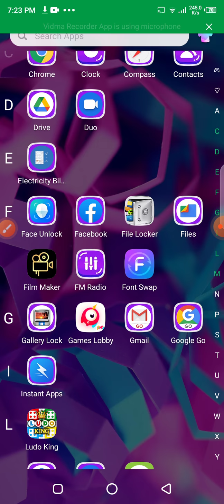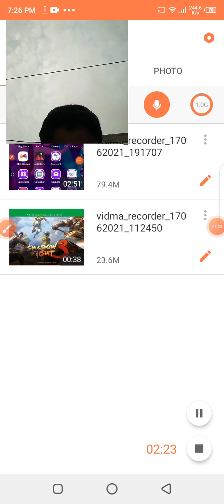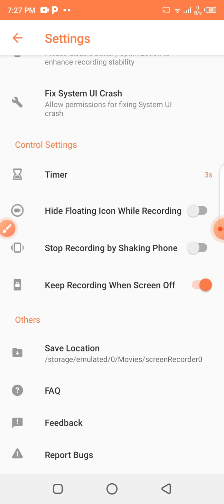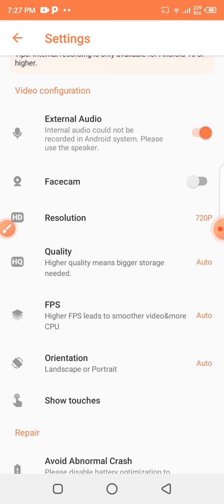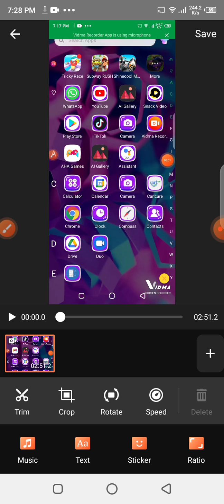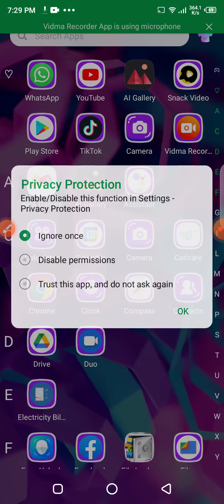Mobile screen recorder